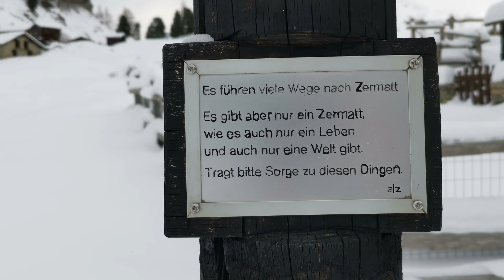Snow White WINTERWALK Zermatt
Zermatt - Z'Mutt - Furri